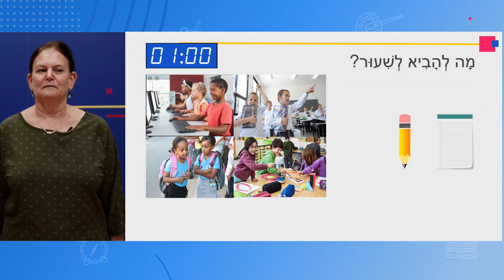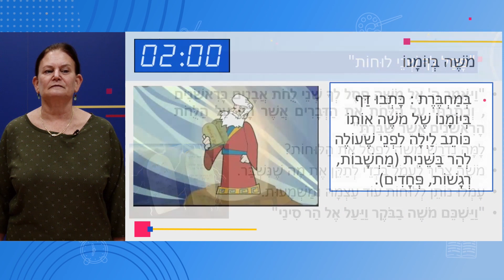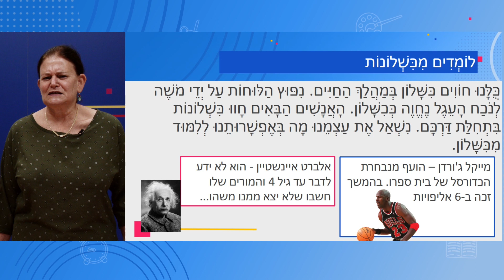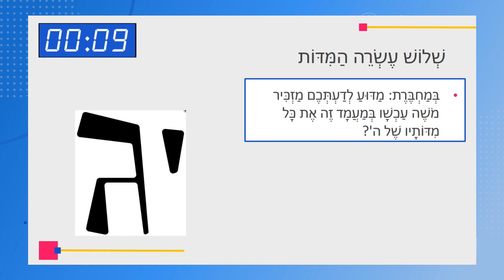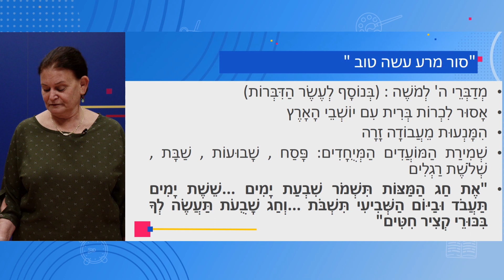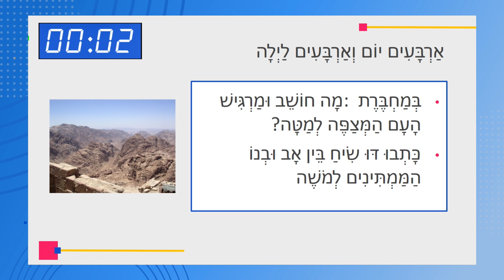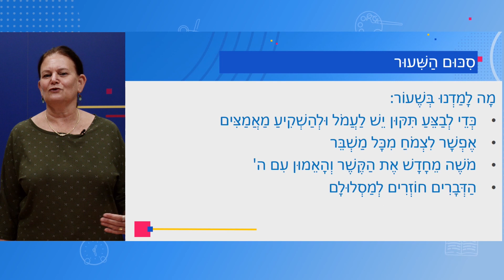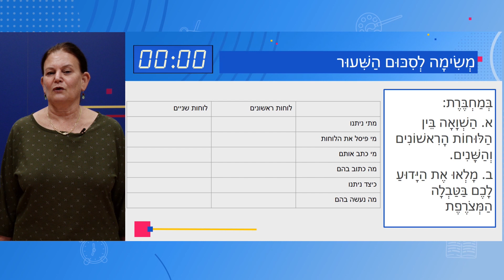כיתות: ד' תנך - שמות ל"ד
מורה: יערה איגר